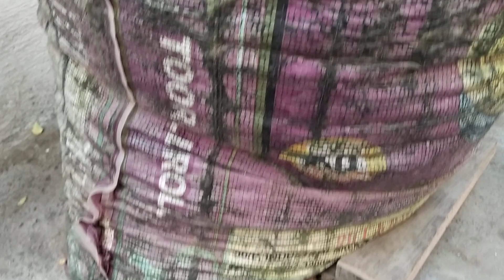जमीन नहीं है, पैसा भी खर्च नहीं करना है लेकिन बड़ा पौधा लगाना है तो ये वीडियो जरूर देखे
हेलो फ्रेंड्स!! आशा करते है आप सब सकुशल होंगे। आज मैं फिर से हाजिर हूँ एक नयी जानकारी के साथ इस वीडियो के माध्यम से मैं आपके साथ शेयर करने जा रही हूँ एक नयी तरकीब पूरी जानकारी के लिए पूरा वीडियो जरूर देखे |
तो जल्द ही मिलते है एक नए वीडियो में एक नयी जानकारी के साथ तब तक स्वस्थ रहे, अपना और अपने पौधों का ख्याल रखे। धन्यवाद्